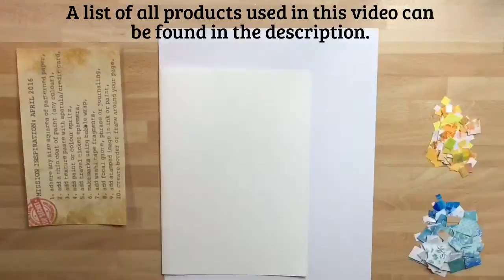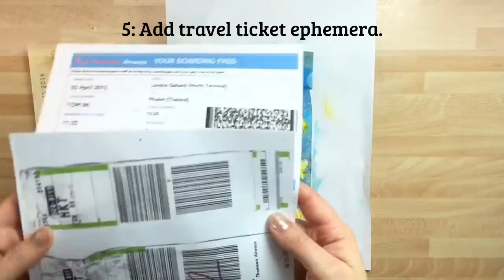Mixed Media Art Journal Page | Mission Inspiration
Hey Friends! Today I have made a mixed media art journal page, following the Mission Inspiration prompts for April by Mike Deakin. Watch as I show how to create this fun art journal page, using mostly collage as the main element for creating the background. It took quite a while to adhere all the little squares to the background, but I like the texture it gave to the finished page. :)

◆Products used were :
- Mod- Podge Glue
- docrafts; Artiste Acrylic paint - Baby Blue
- Andy Skinner Sunburst Stencil
- Liquitex Flexible Modeling paste
- Kaisercraft Kaiser Mist - Yellow
- Pritt stick Glue stick
- Winsor & Newton White Gesso
- Dovecraft Washi tape - Cupcake Boutique Blue
- Cosmic Shimmer Acrylic Glue
- Postal themed clear stamps - The Works
- Ranger Tim Holtz Distress inks - Chipped Sapphire / Weathered Wood
- docrafts Artiste Acrylic paint - Canary Yellow
- Tombow Dual Brush Marker - 555
- Water brush
- Faber Castell pitt pen
- Staedtler Black Pigment liner
- Blue Roller ball pen
- Uniball Signo White pen
- Sakura Gelly Roll pen - Blue
- Uni Posca White paint pen
- Orange Roller ball pen